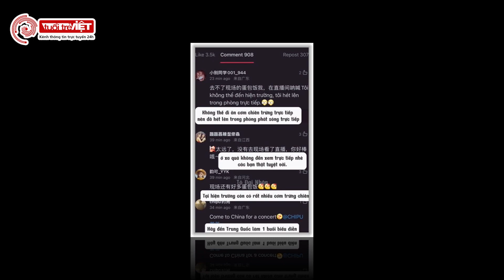Sân khấu solo đầu tiên của Chi Pu tại xứ Trung: Fan Trung xếp hàng trước 1 ngày để xem idol hát